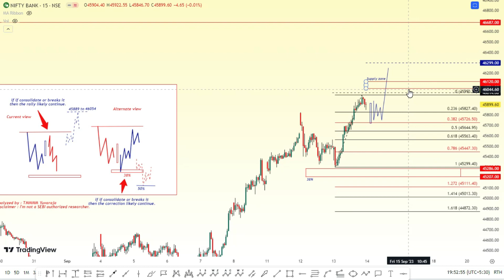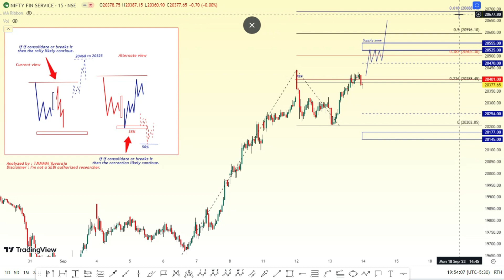Nifty Prediction and Bank Nifty Analysis for Thursday | 14 September 2023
Manickam Traders,
Hello Everyone,
The above video is a Trade setup for September14. There we discuss Dow Jones, Nifty, Finnifty & Banknifty, views based on ELLIOTT WAVE analysis. and also talks about sub-waves for the overall market view and current market status.

Investment/Trading in the Securities Market is subject to market risk. Past performance is NOT a guarantee of future performance